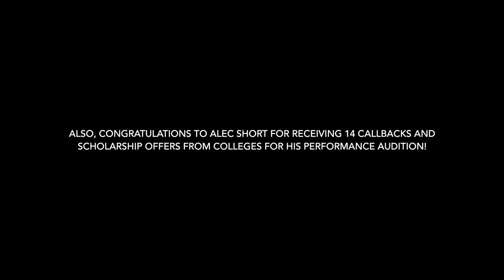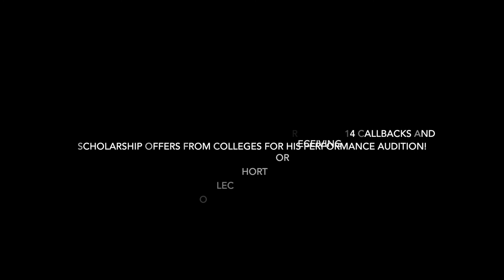NKC Attends Missouri Thespian Conference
Theatre students from NKCHS attended the Missouri Thespian Conference in Kansas City January 8-10. They participated in workshops, attended shows, auditioned for scholarships, competed in individual events, and spoke with guest artists.

Video by Alec Short